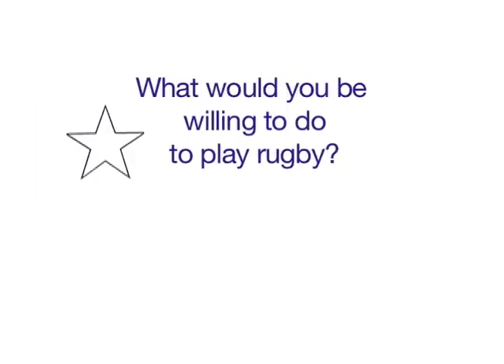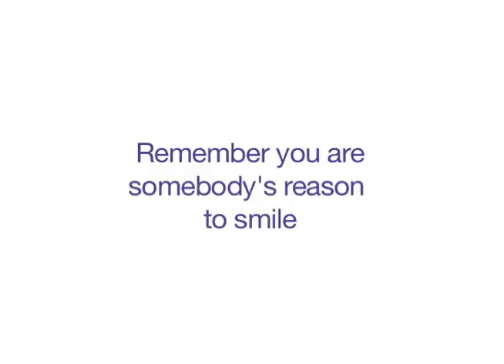Dancing with Strangers to raise money for Central Coast 7s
6 weeks and $1,700 left to raise until I head to Australia to compete in Central Coast 7s Tournament!

For this challenge I agreed to have a dance-off with a stranger for every $25 that was donated on Thursday, August 28th. I raised over $300 and made quite a few friends.

Have more challenges for me?? Let me know! Thanks so much.